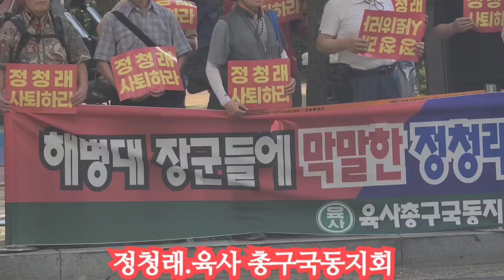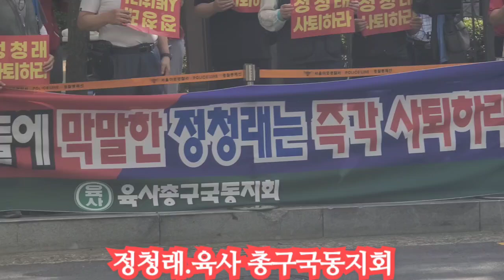정청래 그 집앞! 오늘은 육사총구국동지회가 초대 받다(요일마다..)(24년 8월 8일)